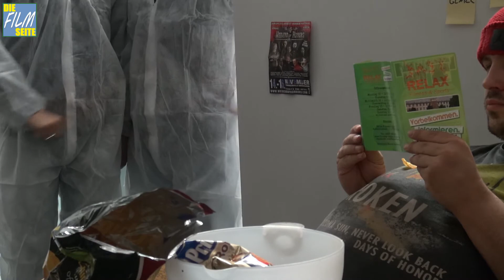Breaking Bad Season 6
Hier der 1. Trailer zu unserer neuen Parodie von der Serie "Breaking Bad".  Viel Spaß